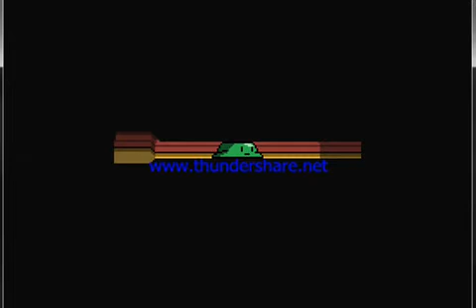JATPM hidden cave boss Part 1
It's ok to fight the boss on lv 8 but have coco cola if u going to use mag combo alot